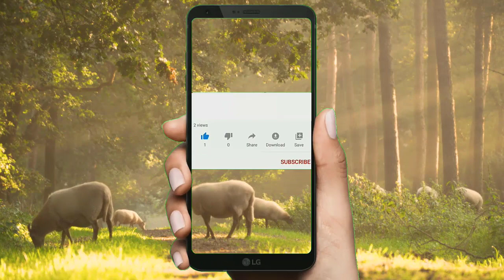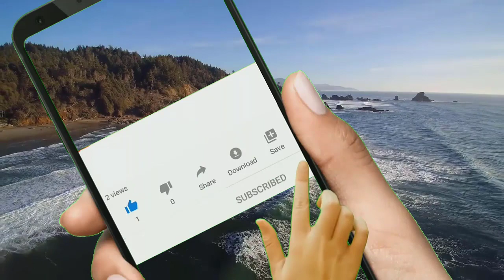Ernst Wolff: Sie machen Euch zu digitalen Sklaven!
Ernst Wolff - Die kommerzielle Digitalisierung treibt immer mehr Unternehmer in finanzielle Schwierigkeiten. Online Plattformen wie My Hammer, Booking.com Lieferando und andere verdienen heute schon mehr, als für die eigentlichen Anbieter übrig bleibt. Das kann nicht so weitergehen!

Bücher von Ernst Wolff

Auszug aus Wikipedia: Ernst Wolff (* 1950 in Südostasien) ist ein deutscher Autor und Journalist. Schwerpunkt seiner oft in sogenannten Alternativmedien veröffentlichten Beiträge ist die Kritik an der internationalen Finanzwirtschaft.

Videoinhalte: Ernst Wolff, Dirk Müller, Neustart, reset, der große reset, Banken Deutschland, Sparkassen Deutschland, Wirtschaft Deutschland, Finanzen Deutschland , Geld Deutschland , Kapital Deutschland, Aktien Deutschland , Börse Deutschland , Immobilien Deutschland , Politik Deutschland , Medien Deutschland , Gold, Goldmünzen, Silber, Edelmetalle, Bitcoin, Kryptowährung, Währungskrise, Währungsreform, Finanzcommunity, Finanzpolitik, Finanzmarkt, Banken, Finanzcrash, Eurocrash, Bankencrash, Geldanlage, Eurokrise, Wirtschaftskrise, Pleite, Bankrott , Inflation, Kredite, Insolvenz, Profit, Systemwechsel, Reset, Crash, Finanzwesen, Finanzwirtschaft, Geldmittel, Handel, Gütermarkt, Zahlungsmittel, Wertpapiere, Bargeld, Bankgutenhaben, Forderungen, Fremdkapital, Zinsen, Verbindlichkeiten, Kaufkraft, Zentralbanken, EZB, Edelmetalle, Enteignung, Systemwechsel, Börsentrend, Erfolgskanal, Unternehmen, Staat, Dirk Müller, Mr. Dax, Dr. Markus Krall,  Warren Buffett, Prof. Hans Werner Sinn, Prof. Dr. Bocker, Marc Friedrich, Ernst Wolff, Dr. Daniel Stelter, Prof. Max Otte, Prof. Clemens Fuest, Bodo Schäfer, Finanzen, Crash, Cash, Microstrategy, Michael Saylor, Gold, Zentralbanken, Währung, Wirtschaft, Regierung, Politik, Aktien, Vermögen, Immobilien, Geld, Zukunft, Inflation, Rezession, Technologie, Marc Friedrich, Vermögensberater, Finanzen, Crash, Cash, Friedrich Partner, Friedrich und Partner, Microstrategy, Robert Kioyosaki, Michael Saylor, Bitcoin, BTC, Kryptowährung, Gold, Zentralbanken, Währung, Wirtschaft, Regierung, Politik, Geld drucken, Assets, Aktien, Ethereum, Vermögen, Anlage, PayPal, Börse, Immobilien, Paul Tudor Jones, Geld, Zukunft, Inflation, Rezession, Technologie

Quelle:

Verwendung in unserem Video mit ausdrücklicher Genehmigung von FinanzNEWS Kompakt